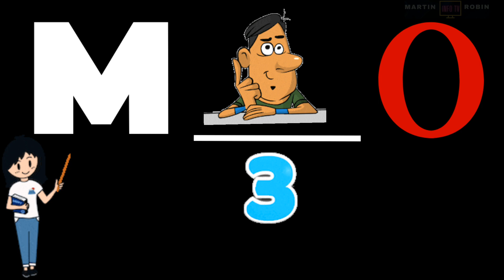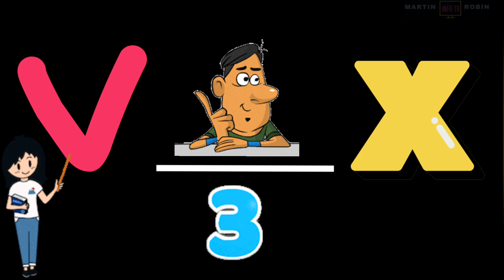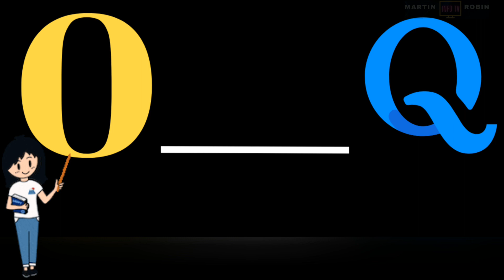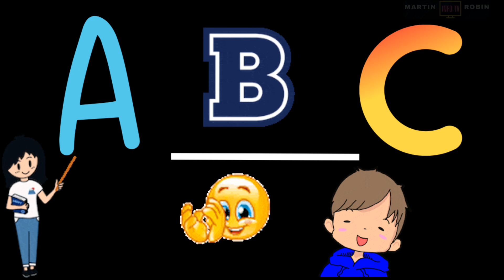GUESS THE MISSING ALPHABET! | Missing letters for kids | Missing letters quiz | Alphabhet abcd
GUESS THE MISSING ALPHABET! | Missing letters puzzle | Missing letters quiz | Alphabhet abcd
Hi,

We, Martin & Robin, welcomes you to our YouTube Channel - Martin & Robin Info TV

About this Video:

In this video, kids have to find the missing letters which will help the kids to learn the alphabets in a fun and quick way. It is a fun learning for kids and its a kind of educational video. This will be exciting and fun.

Video is made for toddlers, babies, children by including different objects to  make it more interesting so that they can learn with more enjoyment.We hope that Parents, teachers, kindergarten schools, preschools, babies and kids will enjoy this video.